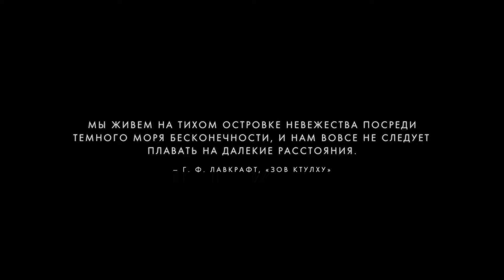No Man's Sky -14- ПИРАТЫ ОДОЛЕЛИ [Прохождение на русском]